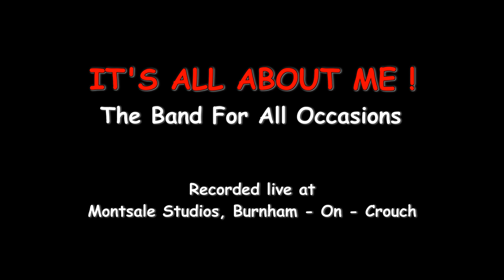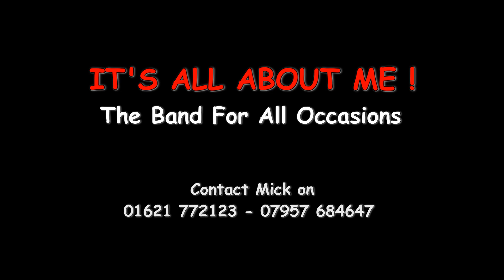I.A.A.M - Promotional Show Reel